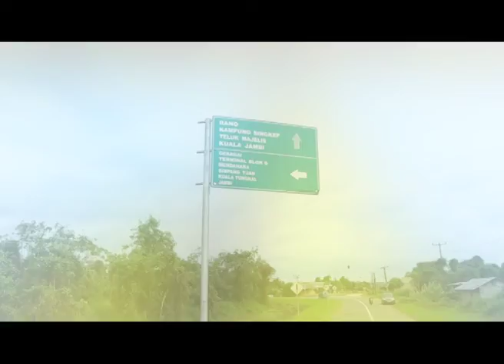KONDISI JALAN SABAK KUALA JAMBI CUKUP BAIK